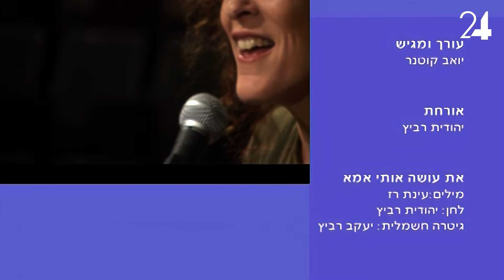יהודית רביץ - את עושה אותי אמא | מתוך התכנית מה נשמע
יהודית רביץ ואחיה יעקב שרים את "את עושה אותי אמא" בביצוע חי ומרגש, מתוך התכנית "מה נשמע" עם יואב קוטנר ששודרה לראשונה בערוץ 24 בשנת 2004.

מילים: עינת רז
לחן: יהודית רביץ